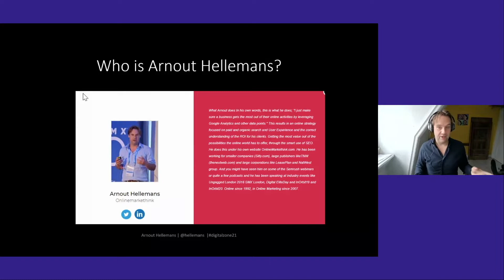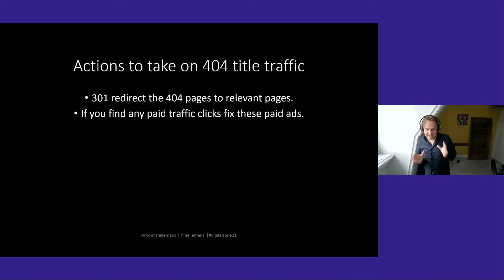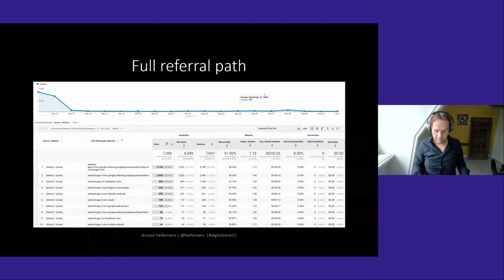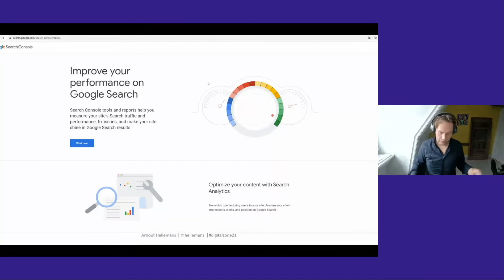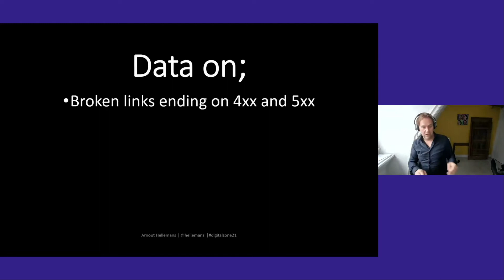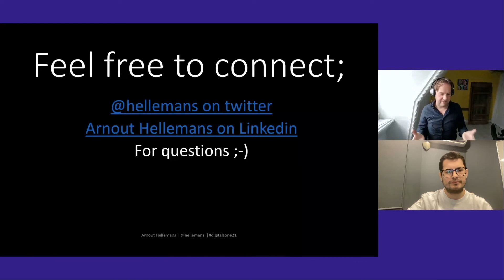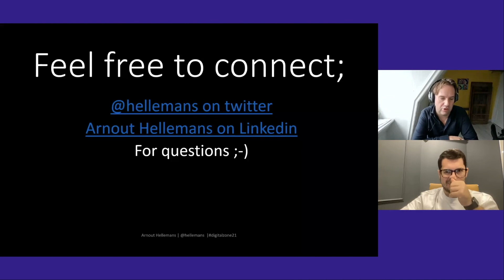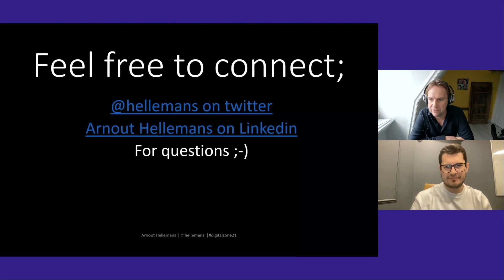Using Google Analytics and Other Free Tools for SEO - Arnout Hellemans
How can you get the most out of the SEO opportunities in a digital world where everyone has access to everything?

Arnout Hellemans from OnlineMarkethink explained using free data sources for SEO such as Bing Webmaster Tools and Google Search Console in his presentation at Digitalzone’21.

Digitalzone, organized by Zeo Agency, is the largest digital marketing conference in Eastern Europe and MENA.

About Zeo Agency:
Zeo Agency is an international SEO & digital marketing agency, and organizer of Digitalzone, the largest digital marketing conference in Eastern Europe. Zeo provides SEO, SEM, performance marketing, content marketing, and data analysis services to more than 100 clients actively as its customer portfolio consists of companies such as Amazon, Pepsico, Redbull, Yandex, Dominos, MediaMarkt, Shell. Zeo has won ‘Best Health Campaign’ award at UK Search Awards 2019 as well as four awards at MENA Search Awards 2017 including ‘Best Large SEO Agency’.